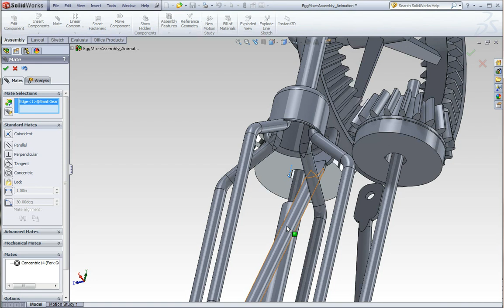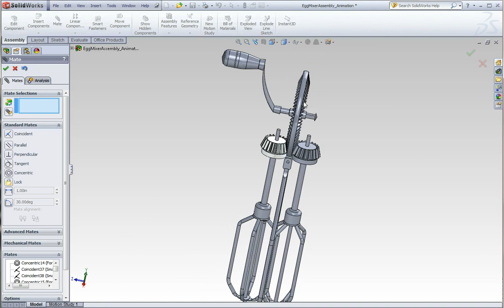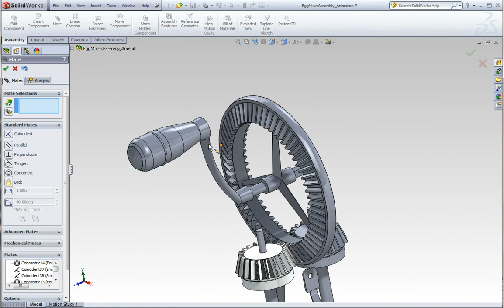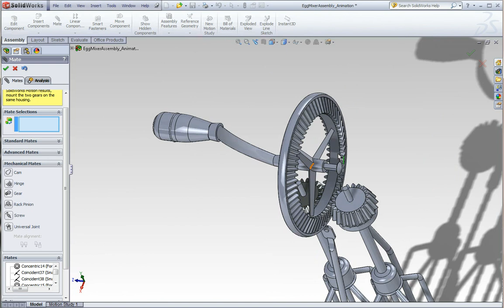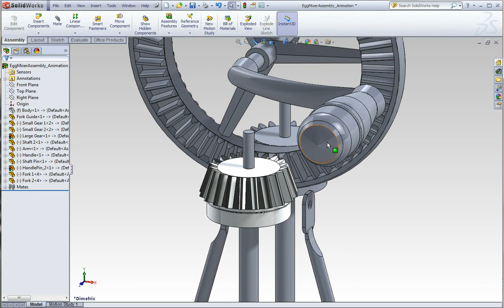Solidworks mechanical mate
mechanical and gear mate Solidworks